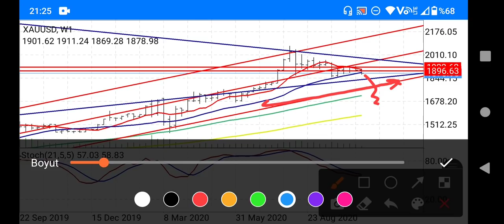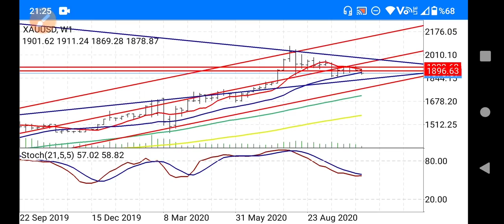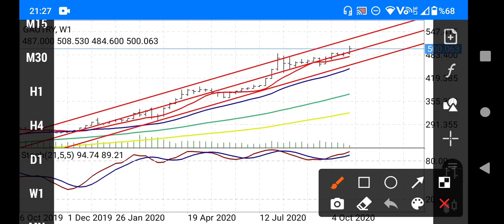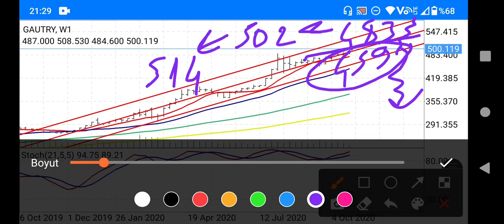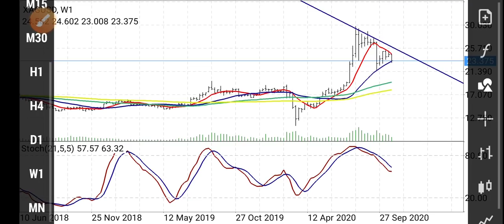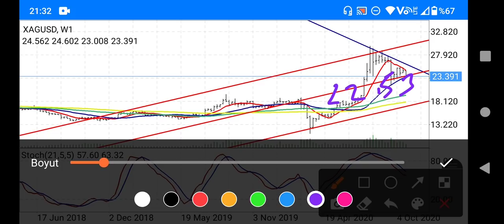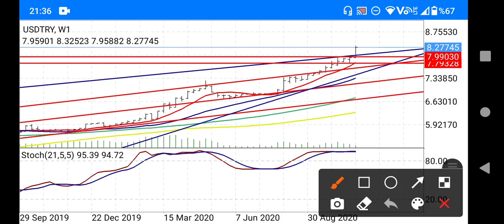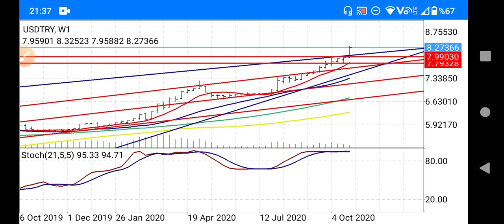EKONOMİ; DOĞRU YATIRIMLA NASIL PARA KAZANILIR? TEKNİK ANALİZ EĞİTİMİ CANLI / BAŞKAN35 /